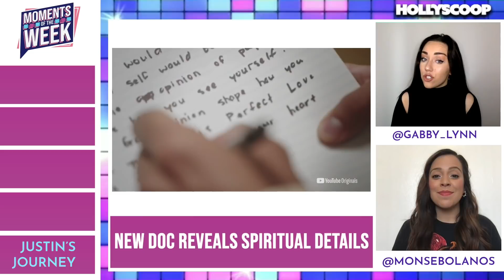Selena Gomez Spotted Out With Friends As Demi Lovato’s Ex CREEPS Into Her Live Stream!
Selena Gmez finally got to enjoy a rare night out with friends at Nobu in Malibu, while during a recent Live Stream Max Ehrich creeped on her IG! We are discussing all this and more on an all new Moments of the Week!